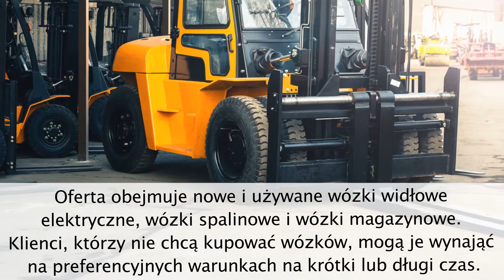Unicarriers sprzedaż wózków widłowych Suchedniów Dagon Wózki Widłowe S.C. M. Jasiński K. Miernik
Dagon, czyli spółka prowadzona przez Krzysztofa Miernika i Mariana Jasińskiego, jest autoryzowanym przedstawicielem znanej marki wózków widłowych Unicarriers. Jej produkty sprzedawane są przez firmę w atrakcyjnych cenach. Oferta obejmuje nowe i używane wózki widłowe elektryczne, wózki spalinowe i wózki magazynowe. Klienci, którzy nie chcą kupować wózków, mogą je wynająć na preferencyjnych warunkach na krótki lub długi czas. Wózki są też przez Dagon serwisowane w doskonale wyposażonym warsztacie. Naprawa odbywa się z użyciem części zamiennych, które w dużej liczbie znajdują się w zakładzie. Przedsiębiorstwo dodatkowo sprzedaje też osprzęt do wózków, tai jak widły.Wymienione informacje to nie wszystko czego można się dowiedzieć o firmie i jej ofercie. Po więcej warto wejść na stronę internetową